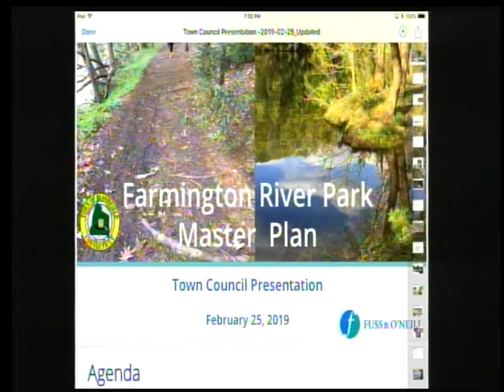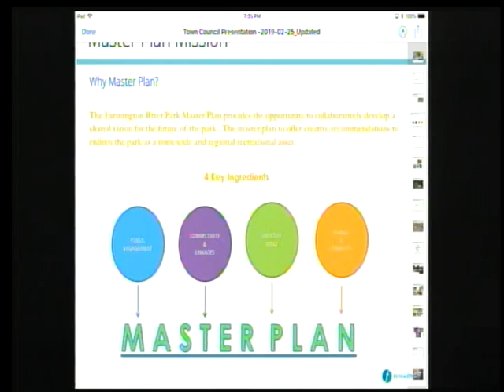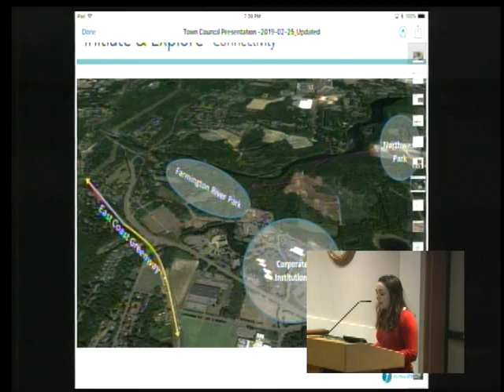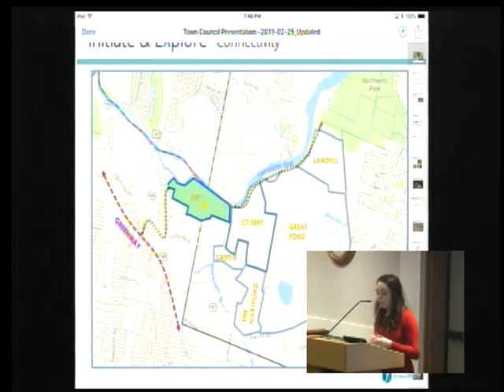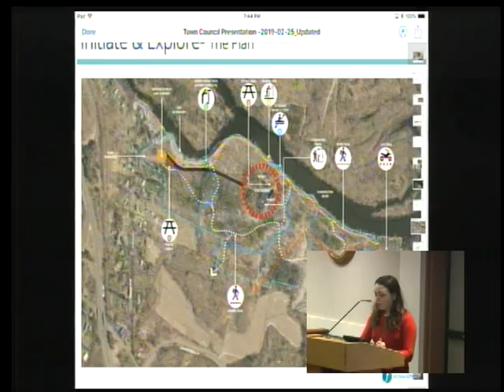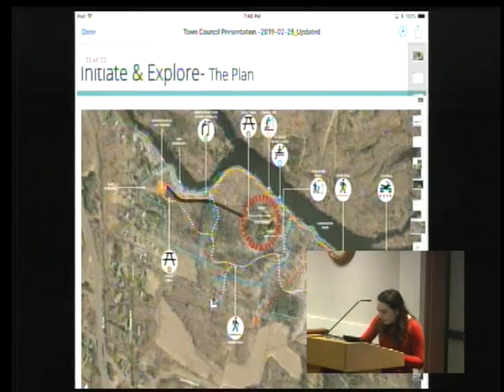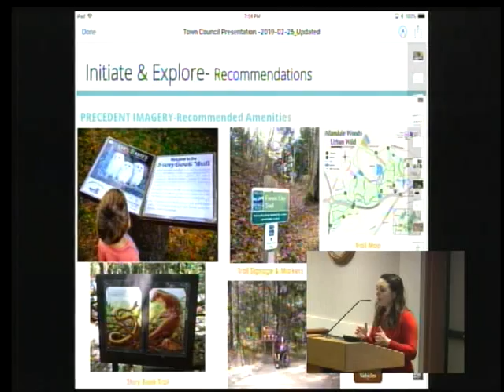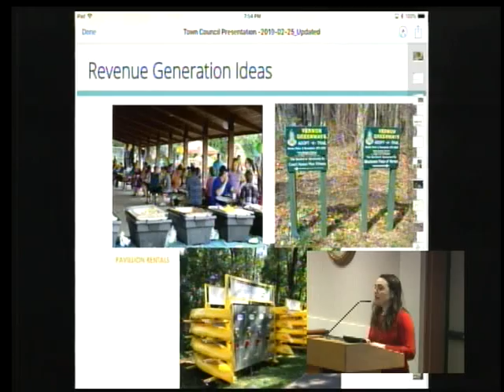Town Council March 11 2019